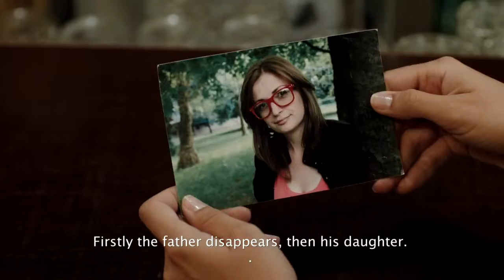BODY COMPLETE - Official Trailer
A journalist from Vienna gets in their search for a missing young woman in the Balkans in a dangerous tension between nationalism and aggression.